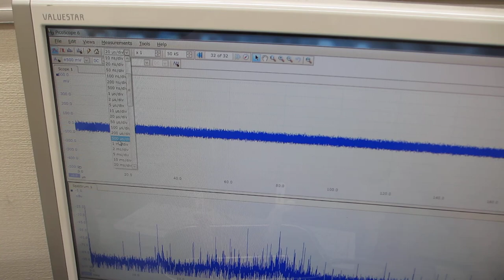ステンレス容器に超音波プローブを取り付けた超音波発振システム－－共振現象と非線形現象の最適化技術－－（制御技術開発）